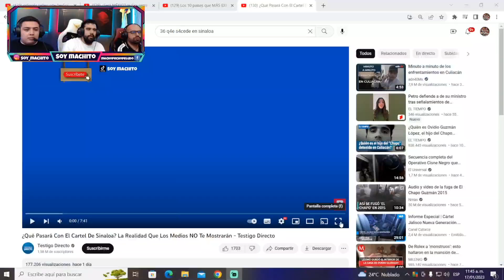Reacción 🇲🇽 Que pasará en Sinaloa después de la gran captura?? quedamos sin palabras!!!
🤩NUESTRA REDES🤩